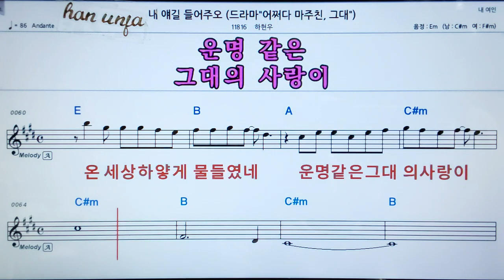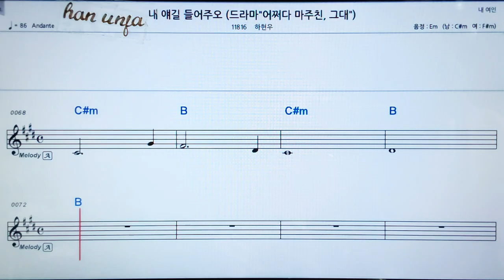💖내 예길 들어주오/하현우 👍가라오케 악보 코드 가사 ,Karaoke반주